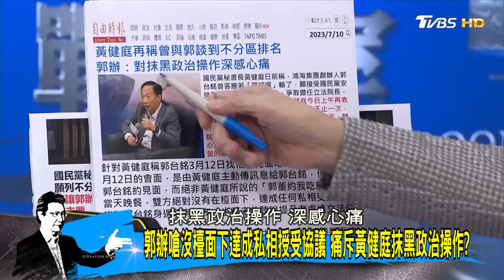郭辦反嗆國民黨私相授受 駁郭台銘不選總統改爭立院龍頭? 少康戰情室 20230710